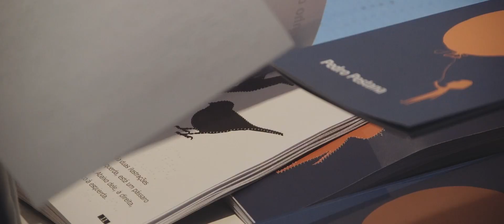Outra vez, João Balão? | Apresentação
17 de Junho de 2023
Auditório Municipal de Esposende

Videografo: Belmiro Ribeiro